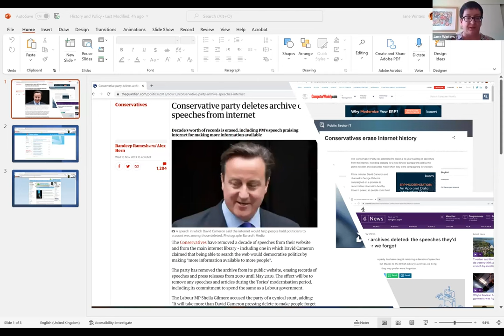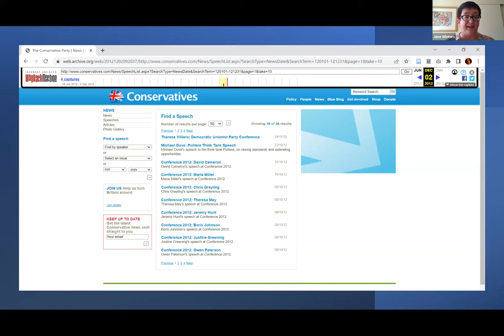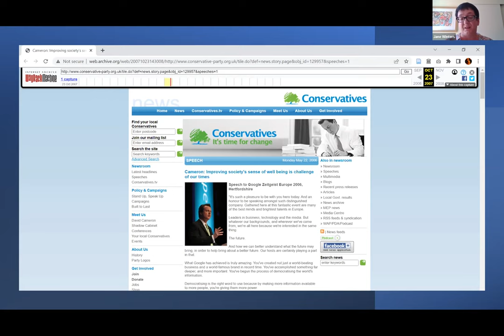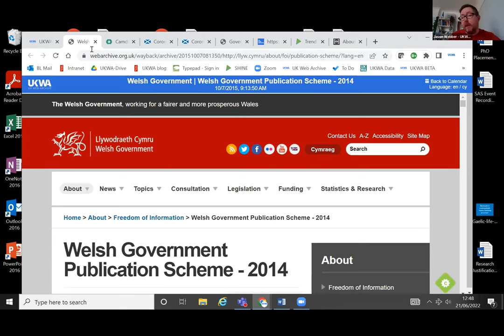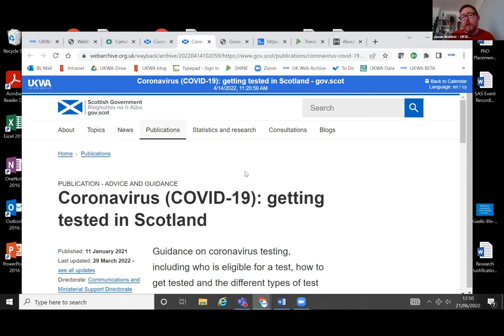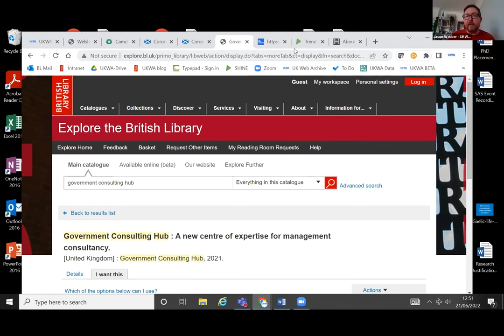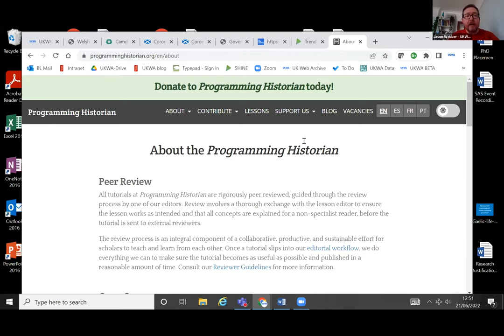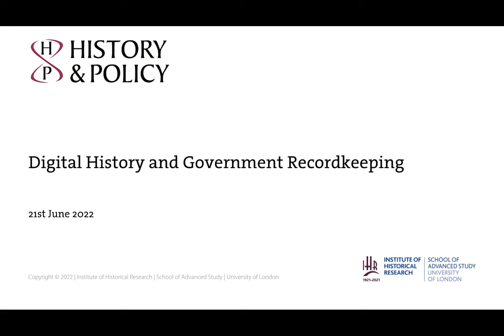Digital History and Government Recordkeeping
On the 21 June History & Policy organised a special online round table discussion on Digital History and Government Recordkeeping. An expert panel considered a range of questions including:

1. What opportunities do digital history techniques - from tailored search interfaces to data visualisations - offer historians interested in government records?
2. To what extent are digital recordkeeping practices - such as the guidance from the National Archives and the Lord Chancellor’s Code of Practice – informing recordkeeping and shaping the archives of the future?
3. How far can automation and AI be relied upon to identify, file and preserve public records more effectively than human members of staff?
4. Will the shift towards the born-digital and ephemeral in the materials generated by the government change the ways in which official histories are researched and written?
5. How might public access to government records be transformed by digital humanities techniques?
6. What are the security, data protection and Freedom of Information implications of the shift to digital records in contemporary government, and how might this affect the work of historians?

Speakers:

➢ Prof Ulrich Tiedau (Professor of European History and Associate Director of the UCL Centre for Digital Humanities)
➢ Tom Storrar (Head of Web Archiving at the National Archives)
➢ Jason Webber (Web Archive Engagement Manager at the British Library and the UK Web Archive)
➢ Prof Jane Winters (Professor of Digital Humanities and Director of the Digital Humanities Research Hub at the School of Advanced Study)
➢ Sir Alex Allen (Advisory board member at the Oxford Internet Institute, formerly served as the first UK Government e-Envoy)

Chair: Philip Murphy (Director of History & Policy)